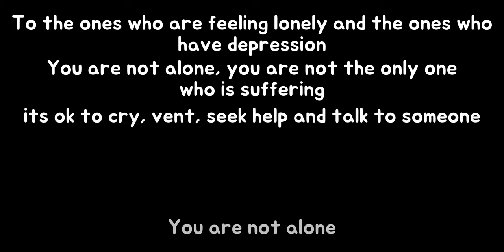Alone - A Sims 4 Short film/Machinima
this is my first time doing a short film/machinima of the sims 4